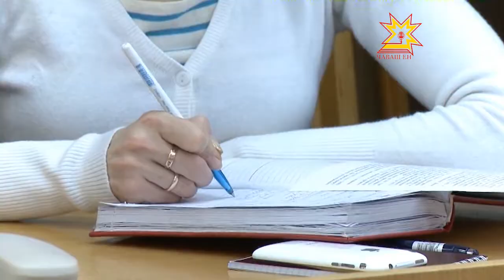Преступность в республике снижается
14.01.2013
На закрытом заседании коллегии МВД Чувашии говорили о направлениях, где удалось добиться улучшения, а где еще нужно приложить усилия.